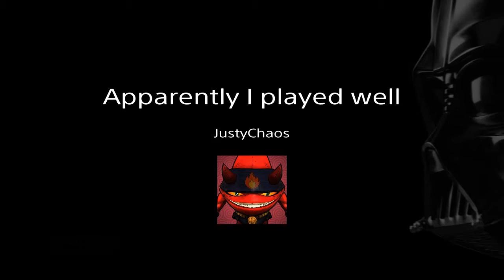Apparently I played well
Not sure what I did so must be all thanks to my partner